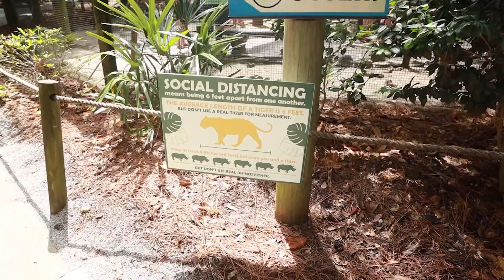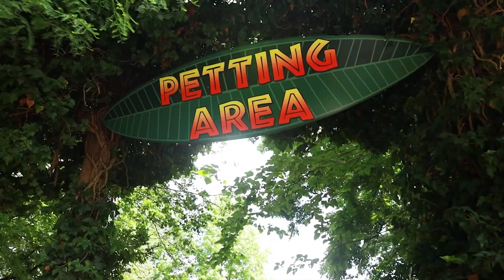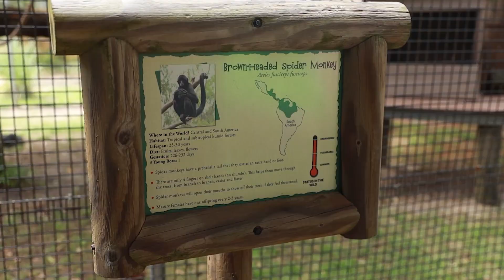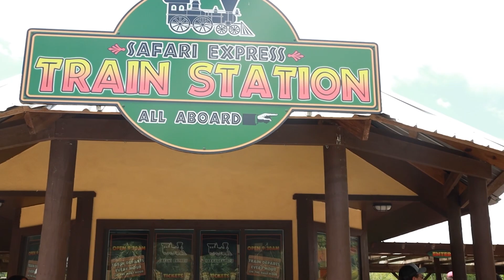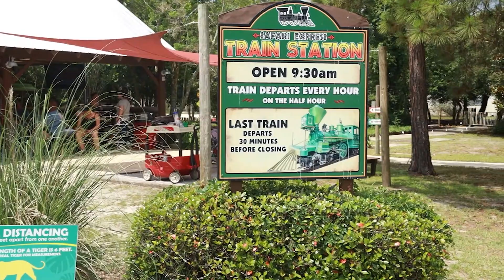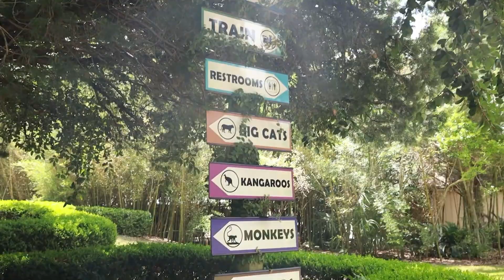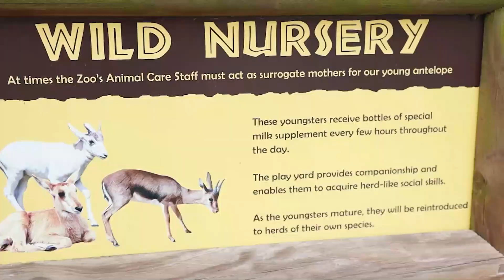The Gulf Breeze Zoo 2020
We had guests in this week from Kentucky and the boys really wanted to take them to our local zoo. It ended up being a FUN FILLED day at the GULF BREEZE ZOO! IF you have not been you should check it out!! Come along and see what exciting things are new in 2020!